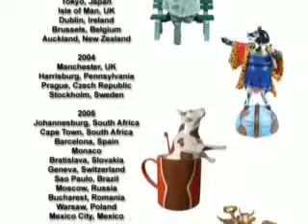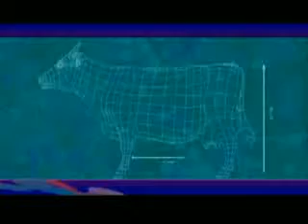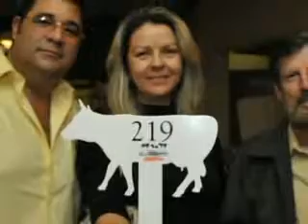video presentación Cowparade Lima 2009 hi